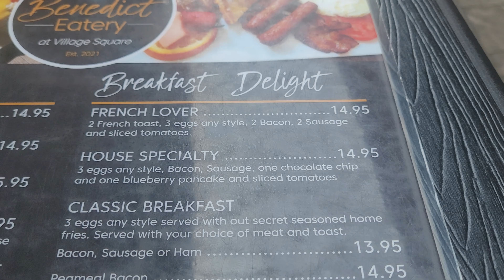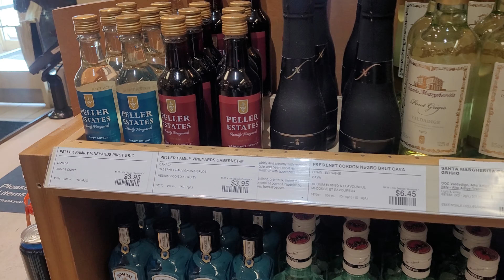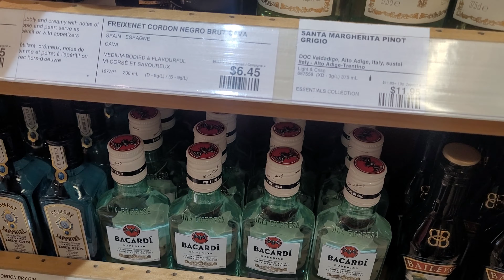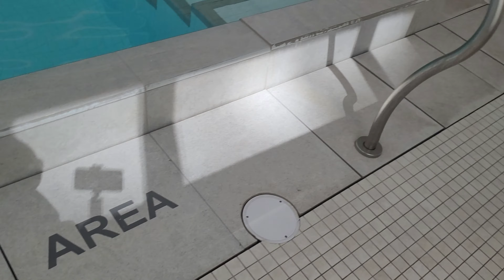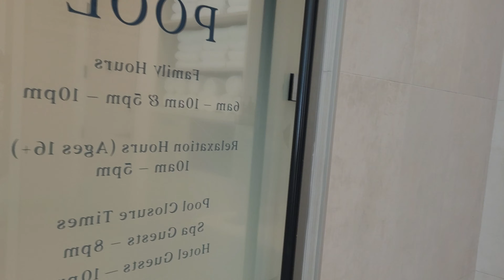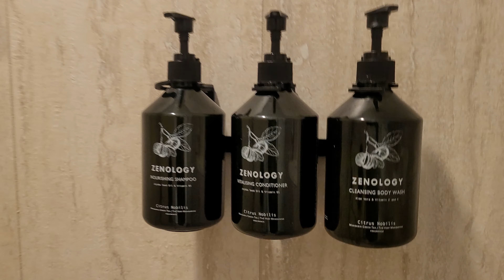Vlog Montreal getaway avec bae \ The pearle hotel and spa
Hey coucou la team good vibes 😊 cette vidéo est la deuxième d'une mini-série de trois vidéos. C'est une petite escapade dans les environs de Toronto Burlington avec mon bae 💕 Bon visionnage!

Reviens la semaine prochaine pour voir la finale 😁

Pour une qualité d'image optimale, regarder cette vidéo en haute définition.

Chapitres
00:00 Brunch Benenedict Eatery
02:51 Village square Burlington
04:31 Lac ontario photoshoot
06:37 The pearle hotel and spa
08:32 Scooter fail
10:32 Restautant chic
13:22 Burlington Walmart Haul

Mon nouveau trépied

Mon ensemble de micro

Mon petit ventilateur

Je filme avec mon Samsung Galaxy S20 FE 5G 128Go

Ma lumiere portative

A+ xox😘